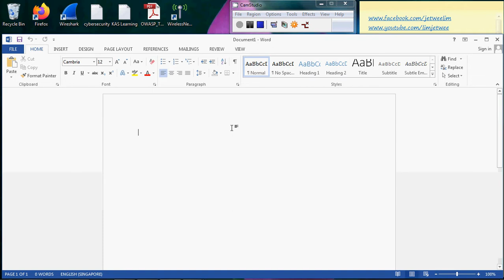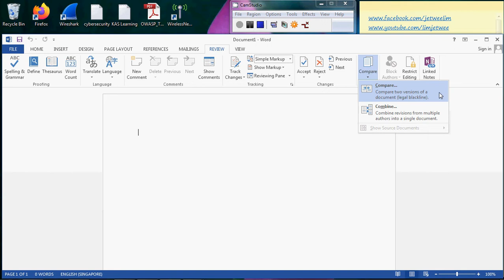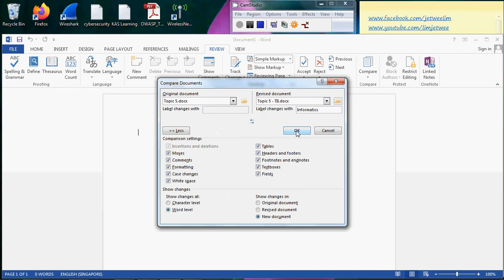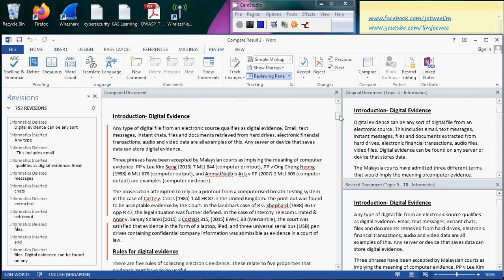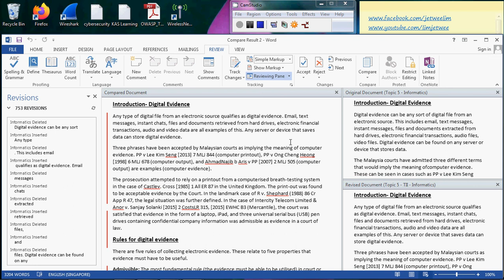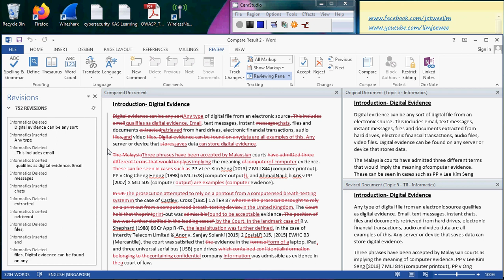Compare 2 Microsoft Word Documents for Revisions or Changes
How to Compare 2 Ms Word Documents - for changes or revisions